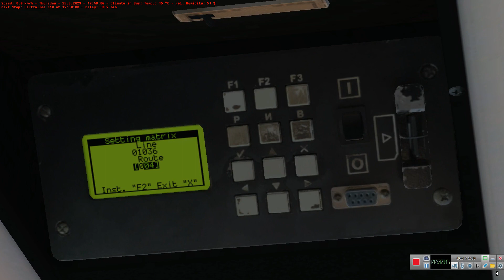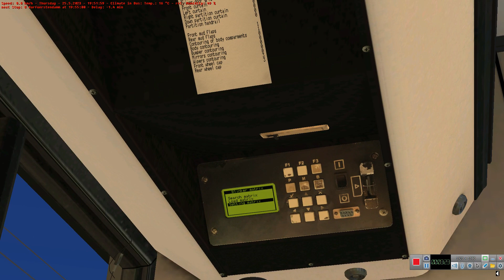Omsi 2 - Berlin X10 - Line X10 - MAZ 103.065